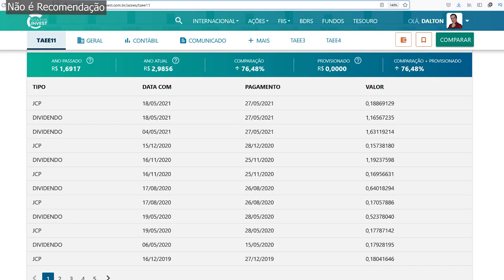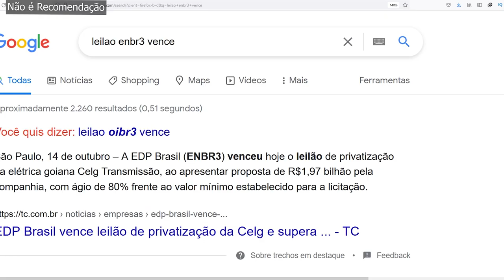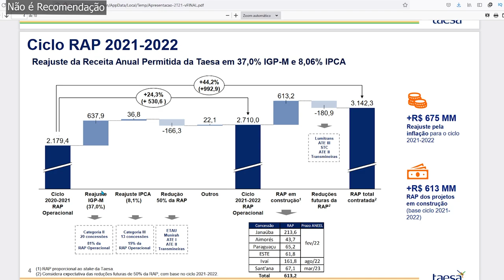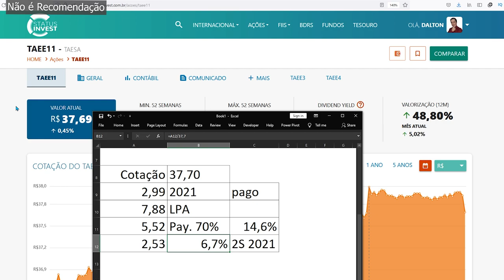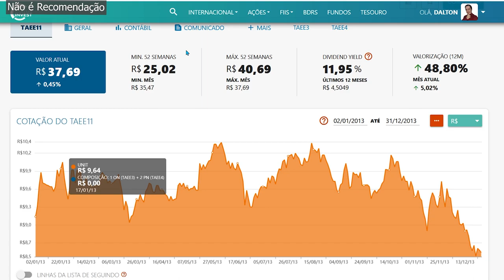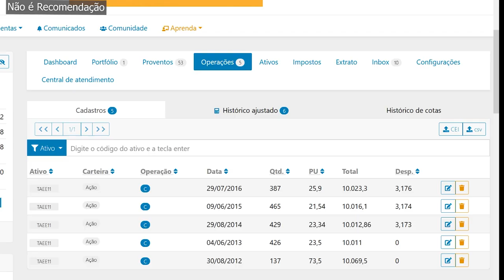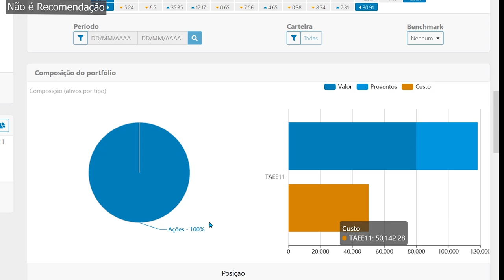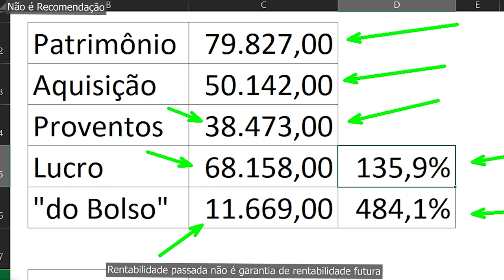TAEE11 TAESA E SE COMPRASSE TAESA SÓ NO TOPO ? TAEE4 TAEE3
A Taesa Ações TAEE11 TAEE4 TAEE3  irá pagar dividendos em Novembro e/ou Dezembro ? Quanto a Taesa irá pagar de dividendo ? Vamos ver como se saiu um comprador de TOPO da Taesa por 5 anos seguidos

A Eterna discussão se Taesa está cara, se Taesa vale a pena, me incentivou a criar esse video, mas lembre-se que rentabilidade passada não é garantia de rentabilidade futura, mas serve como uma bela amostra que ações boas sempre estão encontrando novos topos

00:00 Taesa Dividendos no Fim do Ano ?
03:40 TAEE11 Quanto de Dividendo ?
04:56 TAEE11 e o comprador de Topo
07:10 Quanto rendeu de cotação e dividendos ?